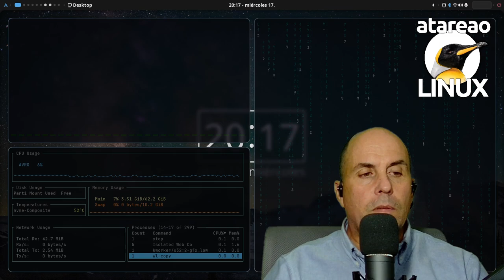586 - Creando tu podcast desde Telegram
Un bot de telegram en python para subir tus audios a archive.org y publicarlos en tu propio feed utilizando un contenedor docker en rust

Regreso de nuevo al episodio 465 del podcast en el que te hablé de hacer tu propio podcast a lo fácil. Todo surgió ayer, en Mastodon, en un comentario que le hizo Alberto, del podcast PapaFriki, a Juanjo del podcast eDucando Geek, sobre el sistema que utiliza para crear su podcast. Y es que Juanjo, en su episodio 186 sobre hacia donde caminan los podcast, comentaba las trabas que empezaba a poner Spotify a algunos de sus audios. Y a razón de eso, se plenteó cuál será el futuro tanto para alojar y distribuir podcasts. Esto nos llevó a tratar algún tema, y esta mañana he estado haciendo mi propia investigación, y se me ha ocurrido una idea, bastante interesante, para crear tu podcast desde Telegram. Ojo, no me refiero a crearlo en Telegram, sino a utilizar Telegram como herramienta intermedia para crearlo.